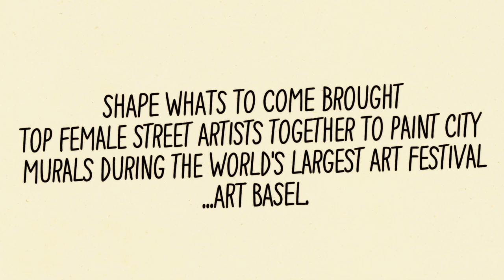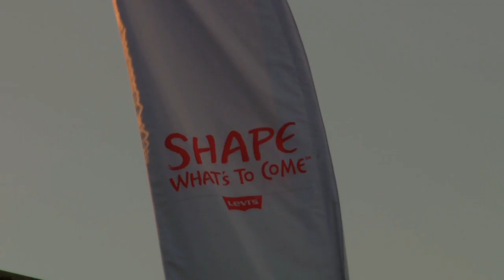Levi's® Shape What's to Come at Art Basel: Sand One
Street Artist Sand One sits down with Shape What's to Come by Levi's at Art Basel 2010 to explain how she got her start as a street artist.